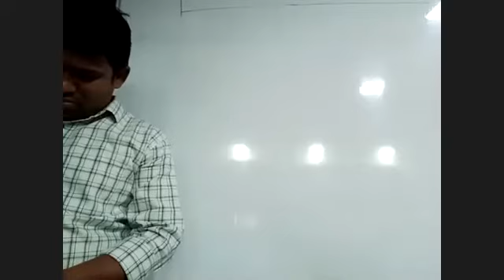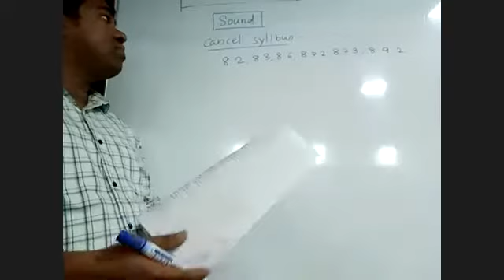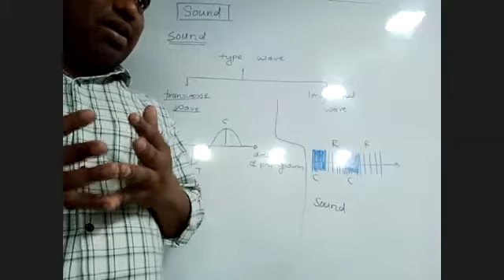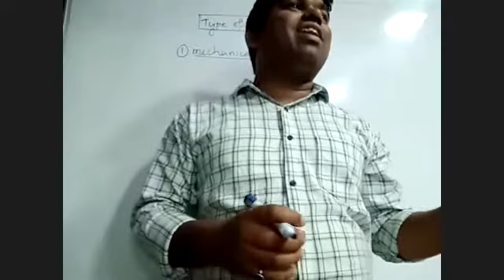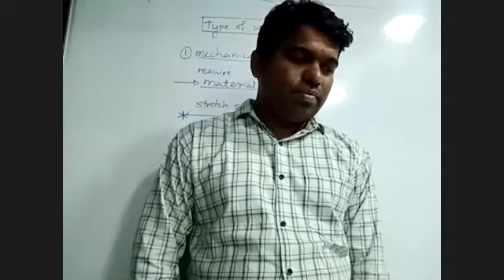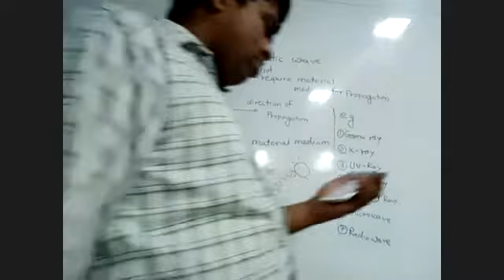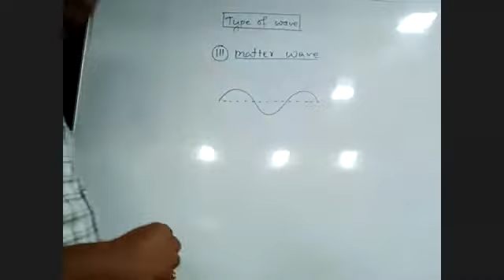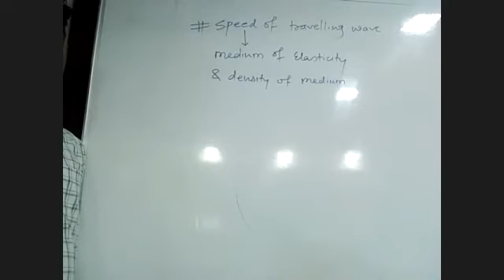3 Feb 2021 Evening Sound